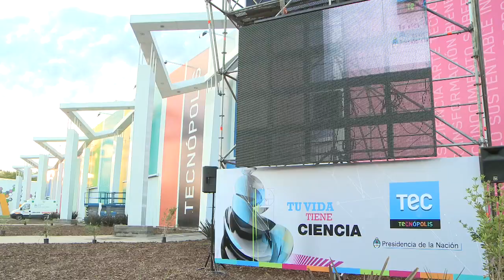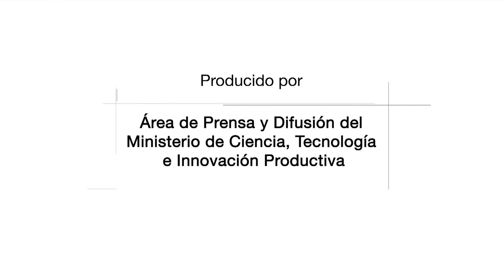Lanzamiento del canal TEC-Tecnópolis TV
La presidenta Cristina Fernández de Kirchner, junto al ministro de Ciencia, Tecnología e Innovación Productiva, Lino Barañao, lanzó el canal TEC-Tecnóplis TV, que comenzó a transmitir oficialmente y con su programación completa.
En este video el Ministro de Ciencia y Tecnología y la Presidenta de la Nación nos dan su testimonio y nos comparten sus expectativas por el lanzamiento de este nuevo canal, el primer canal público destinado a la difusión de la ciencia, la tecnología y la industria nacional.